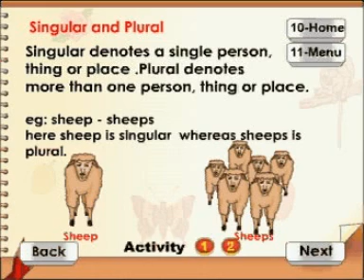Learn English - Class 3 - Singular and Plural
Pioneers Education presents English Educational Videos.